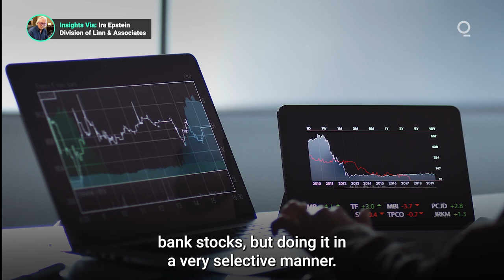Banks to Release Earnings Reports Amid Market Disarray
Earnings season is here. But, more importantly, it's bank earnings season -- crucial barometers of consumer and business sentiment across the broader economy. As markets complete their worst first-half performance since 1970, investors are nervously anticipating the "big bank" results. However, given the unique nature of the current downturn, there’s room for optimism. Here are some fresh perspectives on the upcoming earnings. Presented by @cmegroup